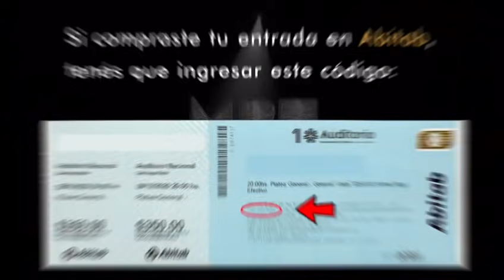MPU - Instructivo Cambio de entradas - Reubicación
Acá explica el Auditorio cómo hacer para en base a los protocolos aplicados relativos al aforo, reubicar su localidad en el mapa de sala.

Desde ya, el agradecimiento a todos por las molestias ocasionadas